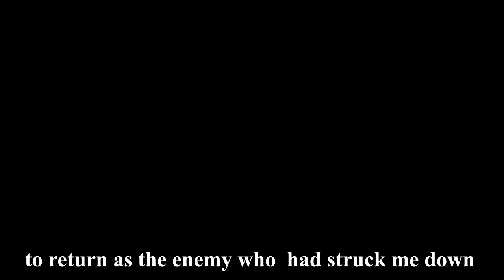100 DAYS in Alex's Mobs (days 70 - 80): Minecraft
Greetings folks Dunman here and welcome to my corner of the internet where i post things that hopefully make you smile
game info -

Minecraft is a sandbox video game developed by Mojang. In Minecraft, players explore a blocky, procedurally-generated 3D world with infinite terrain, and may discover and extract raw materials, craft tools and items, and build structures or earthworks. Depending on game mode, players can fight computer-controlled "mobs", as well as cooperate with or compete against other players in the same world. Game modes include a survival mode, in which players must acquire resources to build the world and maintain health, and a creative mode, where players have unlimited resources. Players can modify the game to create new gameplay mechanics, items, and assets.

minecraft
mods
alex's mobs
100 days
minecraft survival
end
ender dragon
enderman
elytra

Celtic Fairy Prophecy - Ean Grimm
Adventure - Alexander Nakarada
God Rest Ye Merry Celtismen - Alexander Nakarada